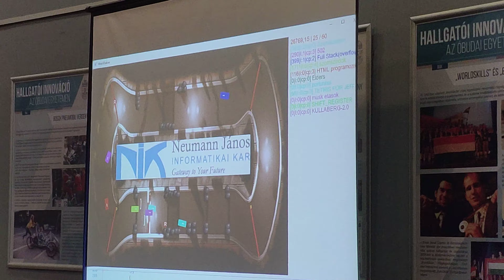Óbudai Egyetem Kockanap X - Tesztfutam 3:51pm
Óbudai Egyetem OE 2019 NIK Neumann Kockanap Geekday X. 2019 Death Rally Championship AI Extreme Machine Learning Game Bot Játék C++ Prog 3 Prog 5 Webprog Webprogramozás UDP SOAP HTML Best Hungary Champion Megajánlott Jegy